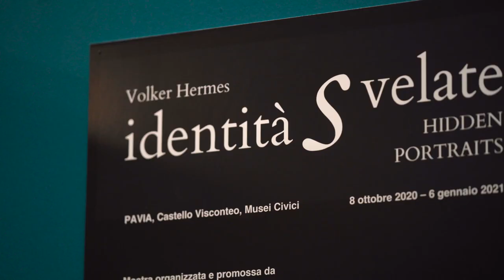Tour virtuale - Identità svelate. Hidden Portraits di Volker Hermes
Il Centro di Musica Antica della Fondazione Ghislieri e l’Assessorato alla Cultura del Comune di Pavia insieme per una speciale edizione online del Festival di Natale 2020. Il festival è realizzato con il contributo di Regione Lombardia.
Tour virtuale alla scoperta delle opere d’arte dei Civici Musei del Castello Visconteo di Pavia a cura di Martina Pastura

Visita guidata alla mostra Identità svelate. Hidden Portraits di Volker Hermes

La storia del ritratto giunge a risultati di estrema attualità nelle opere dell’artista tedesco Volker Hermes, il quale travalica i signiﬁcati tradizionalmente associati ai dipinti per andare oltre la pura rappresentazione. Attraverso il mascheramento l’artista, infatti, vuole indagare una sfera più intima, spingendoci ad un’analisi più profonda.

I brani musicali sono interpretati dall’ensemble Butter Quartet nell’ambito del progetto europeo eeemerging+